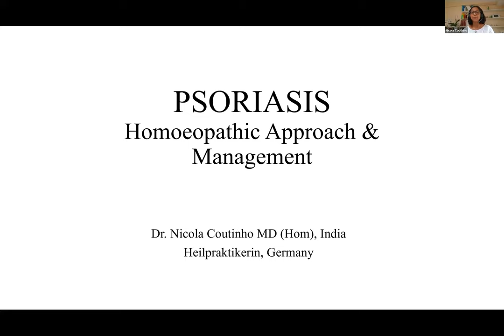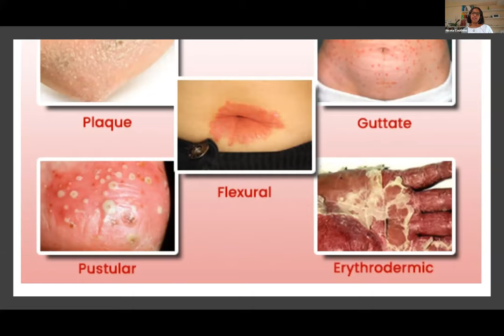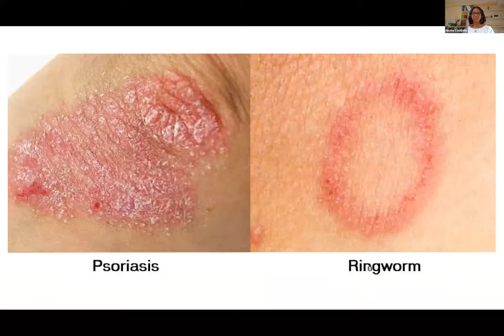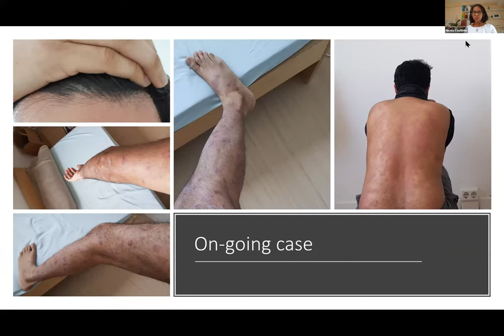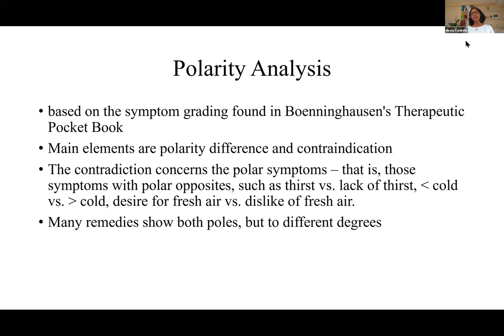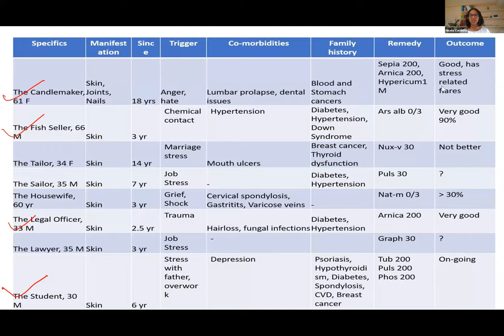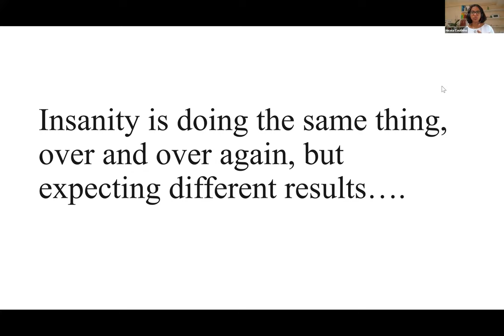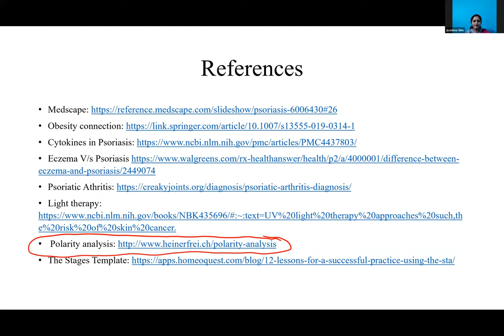Psoriasis-Homoeopathic Approach and Management - Dr Nicola Coutinho - ProVision - Webinar Series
ProVision - Webinar Series hosted by Father Muller Homoeopathic Medical College, Mangalore
Date: 27 July 2020
Topic: Psoriasis-Homoeopathic Approach and Management
Speaker: Dr Nicola Coutinho
Consultant Homoeopath, Germany.